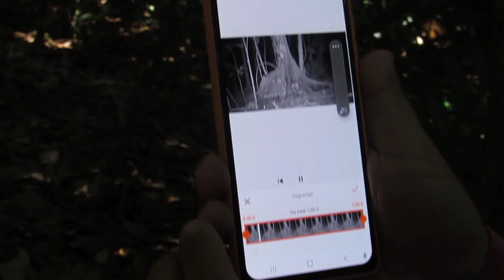Andando na floresta amazônia e achamos um buraco enorme, fizemos uma comida improvisada.